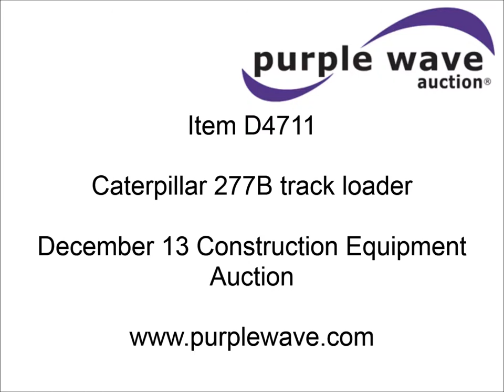2007 Caterpillar 277B track loader for sale | sold at auction December 13, 2012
2007 Caterpillar 277B track loader
1,862 hours on meter
Auxiliary hydraulics
Hydraulic coupler
72" bucket
18" tracks
No door
Serial CAT0277BCMDH05100

It was located in Lawrence, KS, and we sold it to the highest bidder for $21,450.